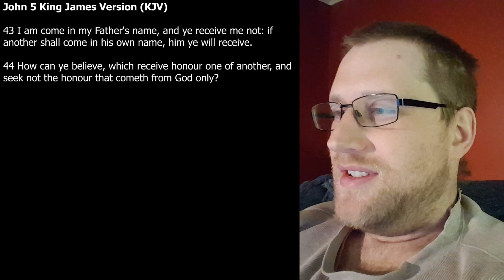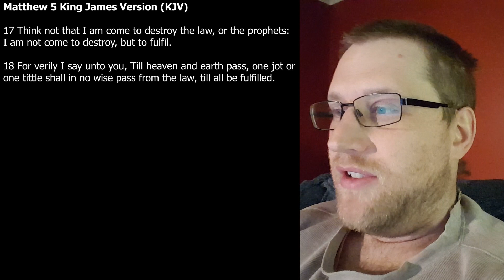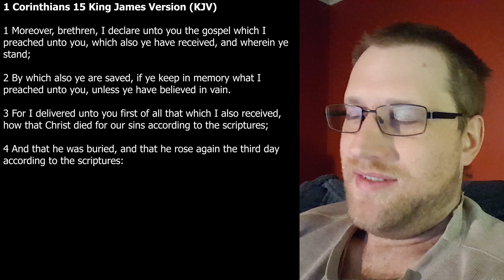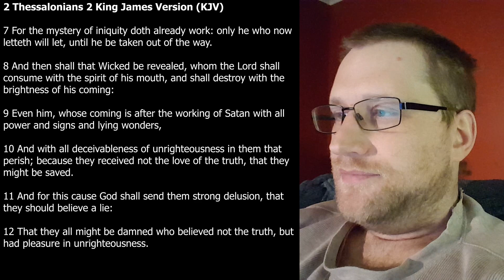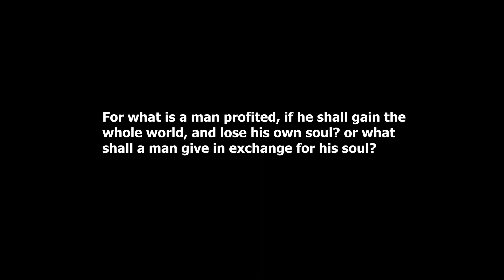217 Is Greg Hallett the Christ?